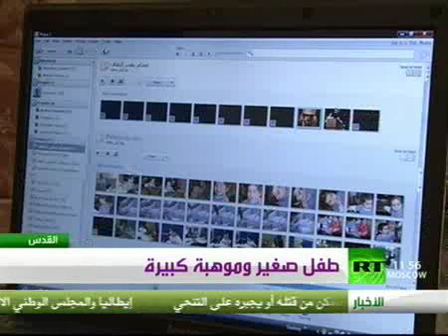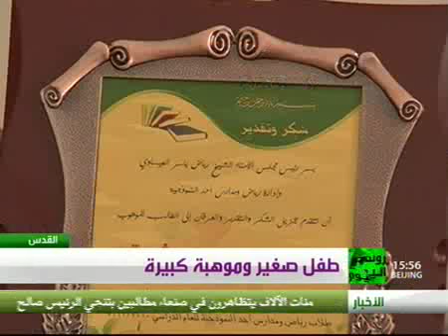عصام بشيتي الطفل الشاعر